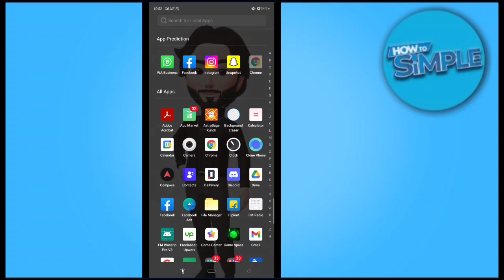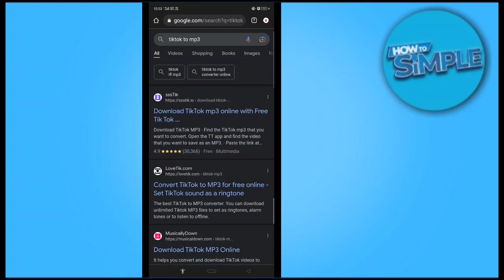How to Make a Sound on Tiktok your Ringtone (2025)